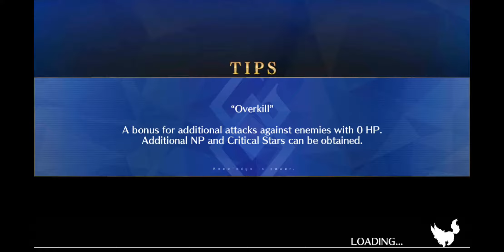Fgo NA Prison Tower rerun 5th door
Sorry for No 4th door yesterday, recording got screwed up